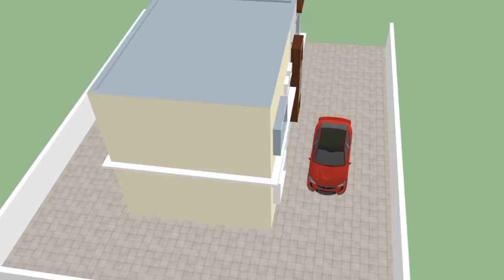100 Gaj House Design India | 100 Gaj plot ka naksha | 100 Gaj House front Design | 100 Gaj Villa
100 Gaj House Design India | 100 Gaj plot ka naksha | 100 Gaj House front Design | 100 Gaj Villa
This video is about 100 Gaj House Design India . This house is a  100 Gaj plot ka naksha which is having best 100 Gaj House front Design. This is a best 100 Gaj Villa and i have tried to explain 100 gaj ka naksha in detail with best design ideas of the house in india. This 100 gaj house is best in its part in terms of kitchen and best utilization of 100 gaj house.
a) best 100 gaj house modern design
b) 100 Gaj House design Indian Style
c) 100 Square yards house design
d) 100 Gaj house design
e) 100 gaj ka naksha small villa designs
f)  latest 100 gaj  modern houses
g) best house designs in india
h) 100 gaj front design